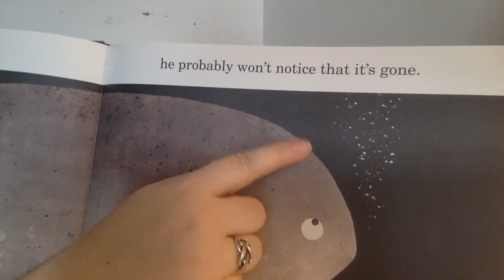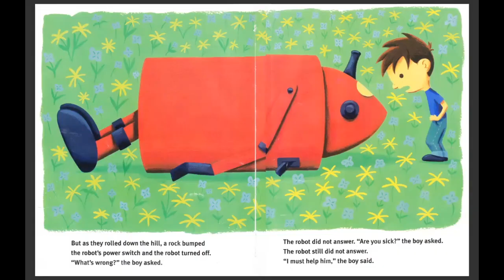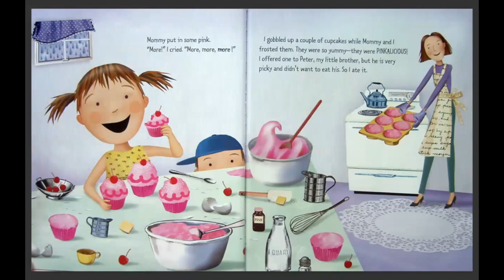Bloopers 2021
I'm taking a break for the summer! Enjoy these funny moments from January-June in the meantime!